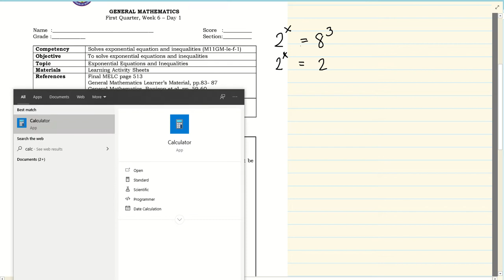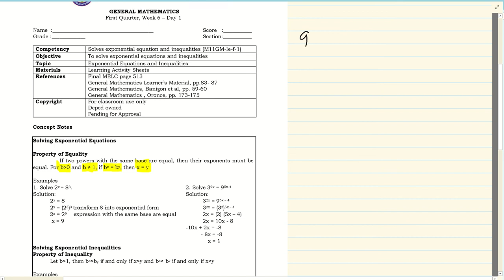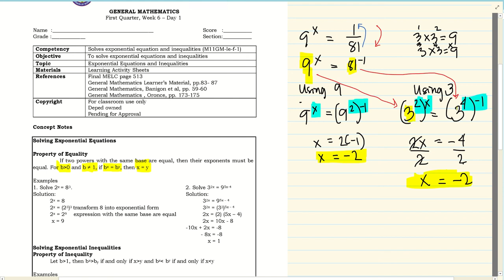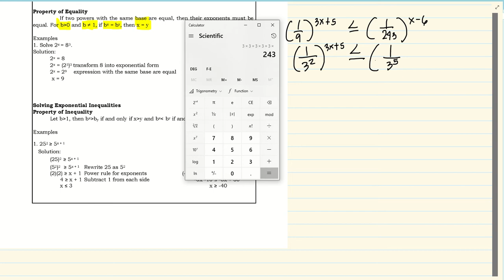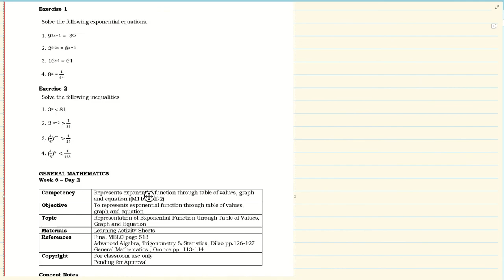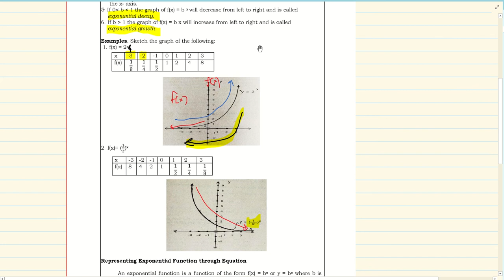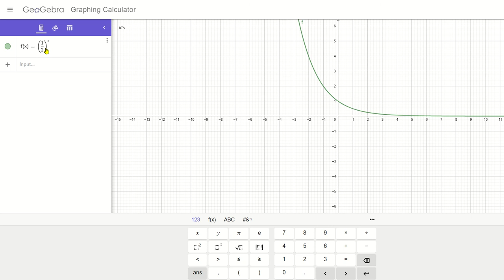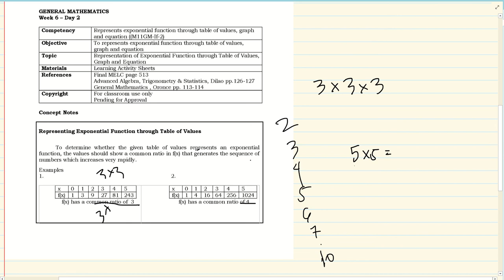General Mathematics Week 6 Day 1 and 2 (Bisaya Version)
To solve exponential equations and inequalities
Solves exponential equation and inequalities (M11GM-Ie-f-1)
Exponential Equations and Inequalities
Represents exponential function through table of values, graph and equation ((M11GM-If-2)
To represents exponential function through table of values, graph and equation
Representation of Exponential Function through Table of Values, Graph and Equation